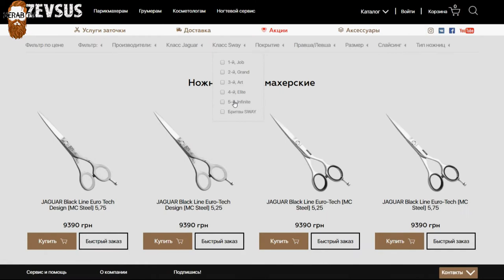Ножницы прямые SWAY INFINITE EXELLENT 5,50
Вы можете купить товар по ссылке